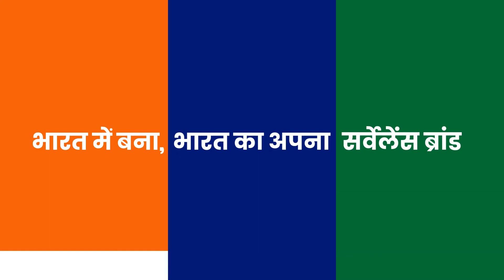blueway technology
Toll fee 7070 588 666